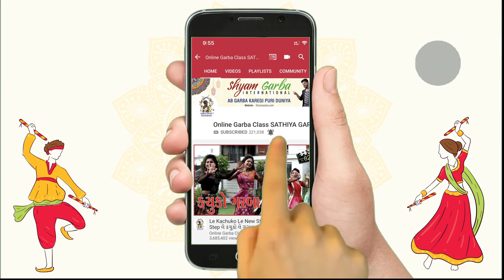6 STEPS BASIC GARBA TUTORIAL / ONLINE GARBA CLASS ( GUJARATI 101 )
official tutorial video of 6 steps dodhiya (GARBA)